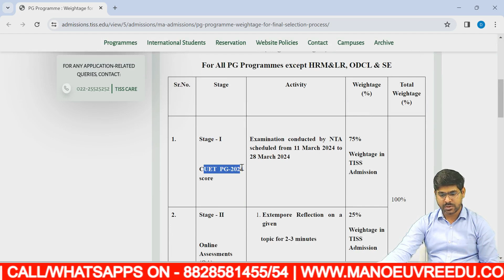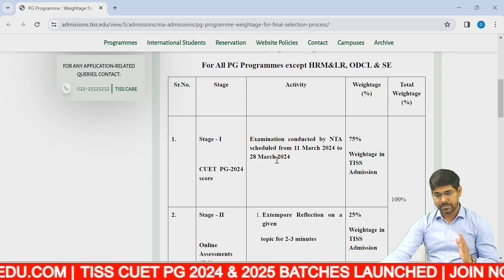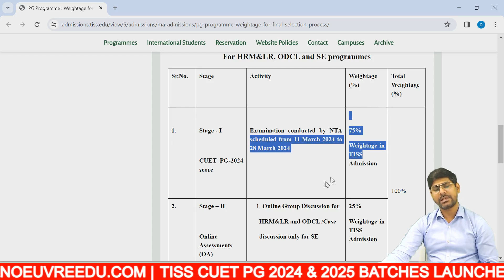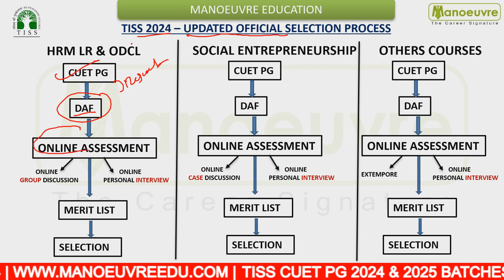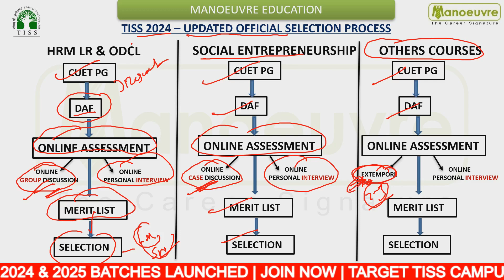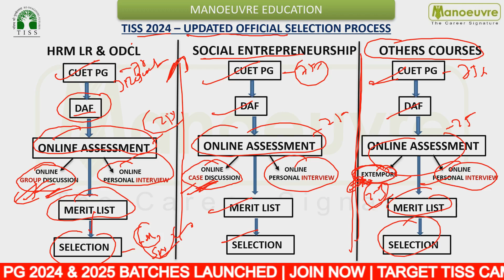TISS CUET PG 2024 - Official Update | Change In Selection Process & Weightage | Stage 1 & Stage 2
Call/WhatsApp on :
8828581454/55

CLASSROOM COACHING :-
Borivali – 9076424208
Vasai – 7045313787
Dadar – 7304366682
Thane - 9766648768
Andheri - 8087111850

TISS CHANNEL

MUST WATCH